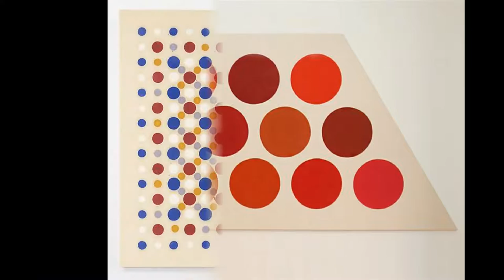Thomas Downing 托馬斯唐寧 (1928–1985) Color Field American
Thomas Downing (1928–1985) was an American painter, associated with the Washington Color Field Movement
Thomas Downing was born in Suffolk, Virginia. He studied at Randolph-Macon College, Ashland, Virginia, where he received his Bachelor of Arts degree in 1948. He then studied at the Pratt Institute, a well-known art school in Brooklyn, New York, until 1950. That year he received a grant from the Virginia Museum of Fine Arts, enabling him to travel to Europe, where he studied briefly at the Académie Julian in Paris.
In 1951 he returned to the United States, and after serving in the U.S. Army, settled in Washington, D.C., where he began to teach, in 1953. The following summer, he enrolled in a summer institute at Catholic University, studying under Kenneth Noland. He became a friend of Noland, who became a significant influence on Downing's art and who was one of the founders of the Washington Color Field Movement.
In the late 1950s, Downing shared a studio with Howard Mehring, another artist of the Washington Color School and Color Field painting. In 1964 Clement Greenberg included Noland, Mehring, Downing and others in his traveling museum exhibition called Post-painterly Abstraction.
From 1965 to 1968, Downing taught at the Corcoran College of Art and Design in Washington, D.C. There he taught several people who in their turn became artists influenced by Downing's ideas, including Sam Gilliam.
His paintings to a large extent consisted of circles arranged in precise patterns on the canvas, with colors often chosen according to ideas of symmetry. Downing's Spot Paintings are his best known works.
In the last ten years of his life, Downing lived in Provincetown, Massachusetts. He died in October 1985 in Provincetown, Massachusetts at the age of 57. In its obituary the Washington Times characterized his death as mysterious. The newspaper was referring to the then recent demise of Washington Color Field artist Gene Davis (1920–1985) and to the earlier death of Howard Mehring (1931–1978), as well.